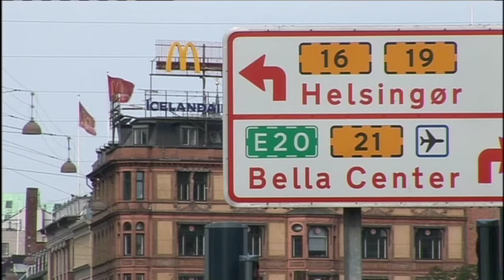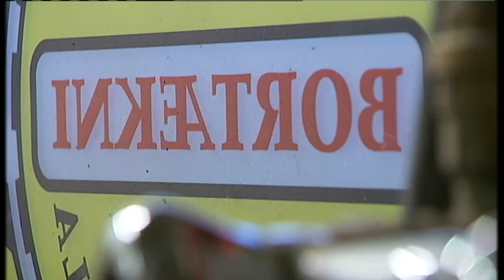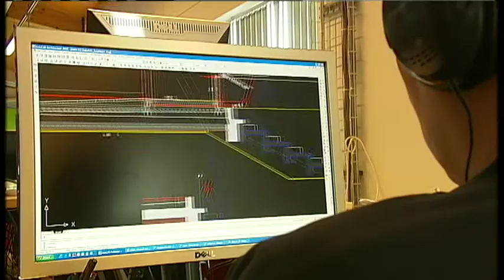Landflótti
Vel á annan tug þúsunda Íslendinga hefur misst vinnuna undanfarnar vikur og mánuði, og ef fram heldur sem horfir mun þeim fjölga enn meir á næstunni.
Ekki þarf annað en að fletta í gegnum atvinnuauglýsingar dagblaðanna til að sjá, að fá störf eru í boði hér heima.
Margir horfast í augu við að missa allt og leita leiða til að bjarga sér.
Ein leiðin er að yfirgefa landið, leita tækifæra fjarri heimahögum. Ingólfur Bjarni Sigfúson hefur kynnt sér landflótta Íslendinga fyrir Fréttaaukann.